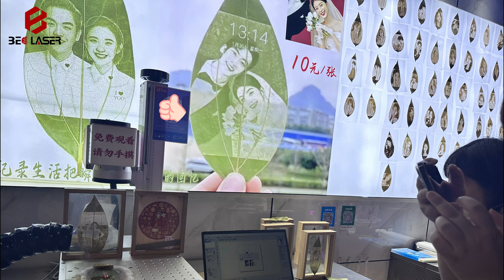UV laser marking machine engraves photos on leaves.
When Kathy was walking on the street, I saw an interesting scene. A girl is using a UV air-cooled 3 watts to engrave photos on leaves for pedestrians and has attracted a lot of people who have customized a leaf with their own photos for themselves, and crowded. I am amazed by this~ Half a year ago I became curious about fiber laser marking machines engraving stones, and now I decided to find some leaves to laser engrave. Friends, please look forward to my artwork.